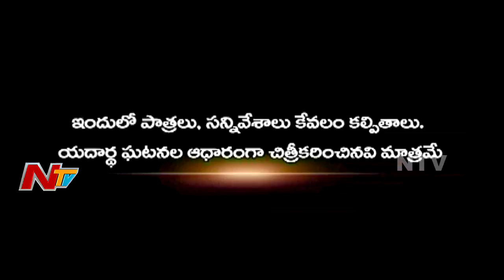చిన్నారిని లక్ష్మి ఎక్కడికి తీసుకెళ్లింది? లక్ష్మిని ఆశ్చర్యపరిచిన విషయం ఏంటి? || Aparadhi Part 04